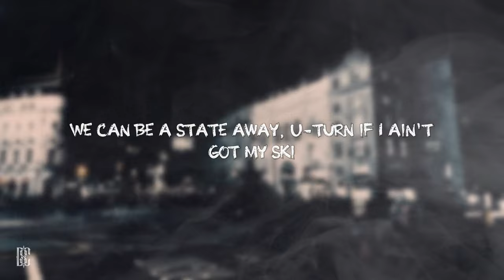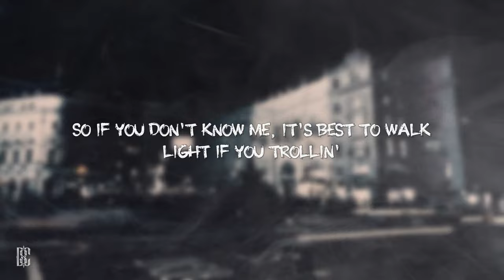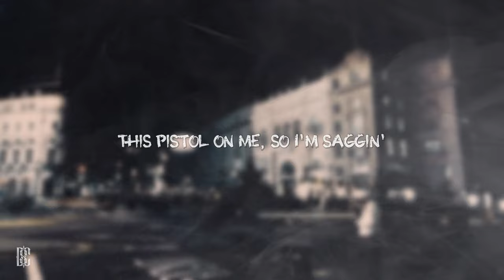NLE Choppa feat. BigXThaPlug - Pistol Paccin | Lyrics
[Intro: Project Pat & NLE Choppa]
(Hahahaha)
Pistol packin', never slackin', bitch— killer— killer
Pistol— Pistol packin', never slackin', bitch smackin' killer
(28 shit)
Pistol— Pistol packin', never slackin', bitch smackin' killer (Ayy)

Two things I never seen, a nigga named Bigfoot and a ho I need (Ho I need)
Keep the backdoor closed, gotta lock it, throw away the key (Throw away the key)
We can be a state away, U-turn if I ain't got my ski
2023, we got built-in switches on them glees (Woo)
Drac' hit, don't ask, we take shit
Like a blunt, we face shit (Come on)
Nigga lace shit, keep your shoes tight
Know some niggas tripped, they couldn't run right
You throw fits and we throw bullets out the stick, you a bitch, I'm a real nigga
He a mama boy, jumped off the porch, know a nigga had to babysit him, on God
Knock weight off a nigga like a BBL
Slide all day like a CDL ('L)
Heart skip a beat like a CD player (Player)
Fuck a classy bitch, I want a ratchet bitch, give me a city girl (Period)
I'm cappin', fuck, tell Dre I'm a shell, let a young nigga rock her world, come on (I'm serious)
Wrist glisten, chain glisten like my manners trippin', uh
Memphis nigga, talk with a slur, she say my grammar different, uh
Police come get me, my name Benny, nigga, I wasn't in it, uh
Fuck the judge, nigga, I'm illiterate, I be dodgin' the sentences

[Chorus: NLE Choppa & BigXthaPlug]
Pistol packin', never lackin', run up, get your issue (Brrt)
Guns clappin', pussy grabbin', Donald Trump militia (I'm on it, brrt)
Pants saggin', mama naggin' like, who raised a nigga?
My bitch like a Backwood (Ayy), your ho like a Swisher (On God)

[Verse 2: BigXthaPlug]
Bitch, I'm a pistol packin', yeah, what's crackin'? Play, bet he go missin'
Fully auto ARP, equip the scope so I don't miss him
Ask the city 'bout me, nigga, they gon' tell you I been spinnin'
On the street who got more killings? Know them pussies hate the feeling
Any way, I just made fifty K, spent thirty on my dentist
Upped a twenty on my image, like three K Wock' for my kidney
I was just broke than a bitch, now I have convos about business
Real estate and gaining interest, doubled up, ain't need a witness, uh
Think I'm a ho, come and show me, been ballin', Ginóbili, know killers that's Hoovers and Rollings
With this chopper, I shoot like I'm Kobe, so if you don't know me, it's best to walk light if you trollin'
600 my hood, I control it and if you ain't know it, just come to my block and I'll show it
No snakes in my grass 'cause I mow it, hell nah, I ain't goin', you kick that back door and I'm blowin'
Ayy, who you know really havin'?
This pistol on me, so I'm saggin', my mama don't like it, I told her it's fashion
Niggas fake, so it's best that I have it
Told the last bitch I hit she was average
But my new bitch, I swear she the baddest
You know, then you know I'm from Dallas
The home of the Mavericks, so nigga, you know we—

My bitch like a Backwood, your ho like a Swisher (On god)

[Outro: NLE Choppa]
Brrt